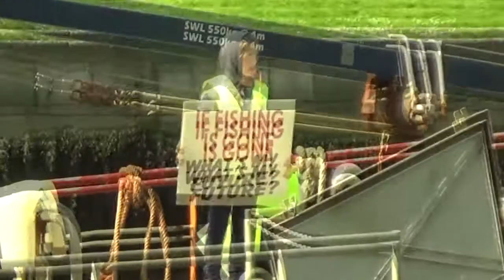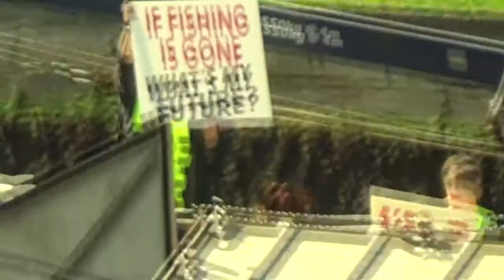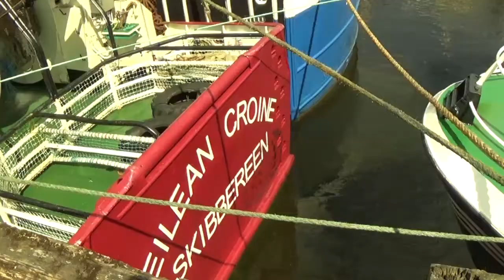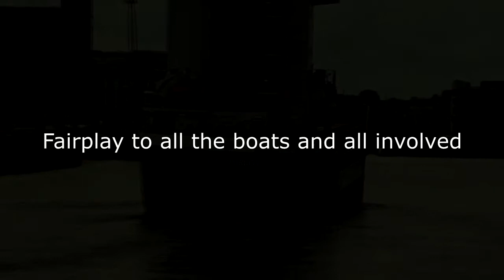Trawler protest cork 2021